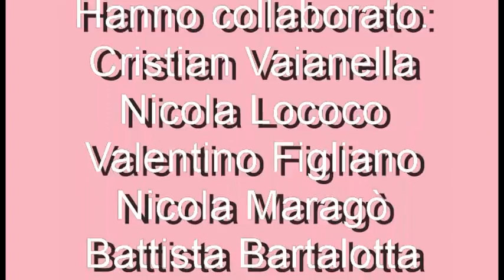Cosimo Papandrea in concerto - Parte 1/10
Stefanaconi 16 luglio 2016 - Festa di Maria SS del Carmelo.
Concerto di Cosimo Papandrea eseguito sul palco posto all'incrocio tra le vie: dr Nicola Matina, viale J. F. Kennedy, via Alcide De Gasperi e rione Santa Maria.